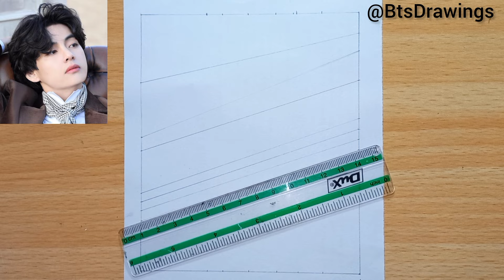How to draw Bts V step by step|キム・テヒョンお絵かき |김태형 그림 그리기 BTS Drawings |방탄소년단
Hello Everyone, i made this channel specially for bts army, for BTS Drawings.You can Draw [BTS] watching my tutorial artworks, outline and shading tutorials.Full Easy way to draw Step by step Drawing for Beginners .
How to draw bts v
How to draw Taehyung Step by step
Taehyung Drawing
Bts v Drawing
Bts v Drawing Easy
Easy way to draw bts v step by step
how to draw bts v step by step
bts v drawing
v sketch step by step
bts v drawing step by step
bts v sketch
v drawing step by step
bts
how to draw bts members
how to draw v
bts v drawing tutorial step by step
how to draw kim taehyung step by step
bts v
how to draw bts step by step easy
bts drawings
how to draw bts v step by step easy
easy
キム・テヒョンお絵かき